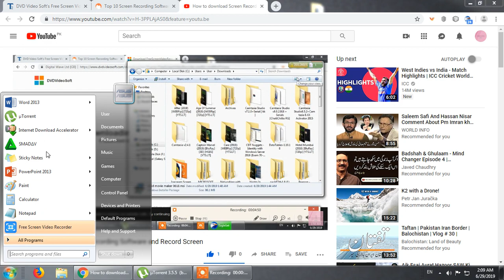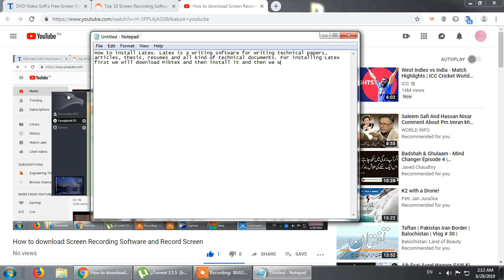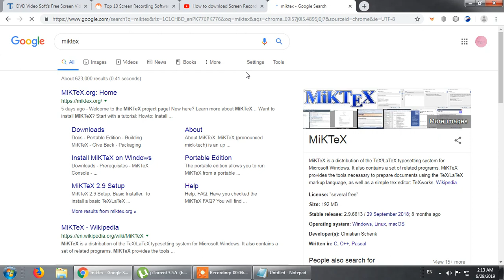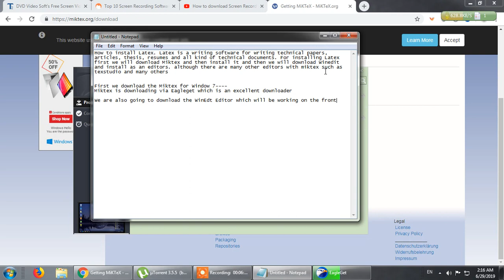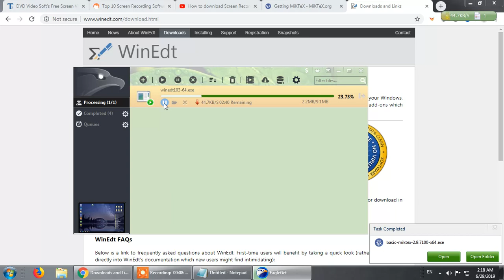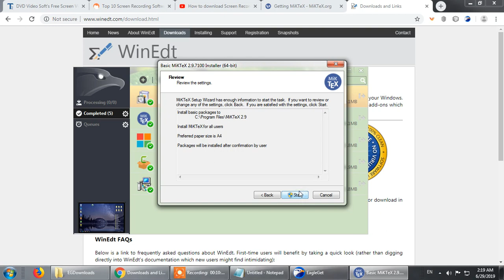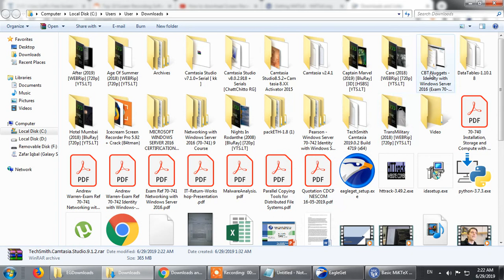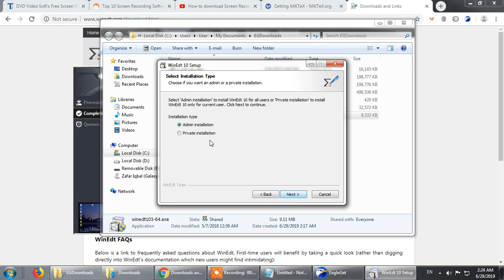How to Install Latex on Window 7